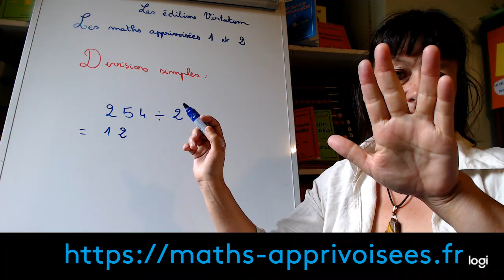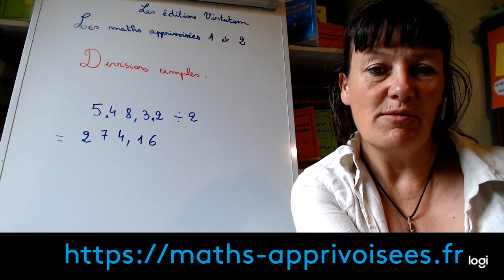Poser une division simplement en ligne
Vous avez dans cette vidéo une explication simple qui peut vous aider à faire des divisions facilement.